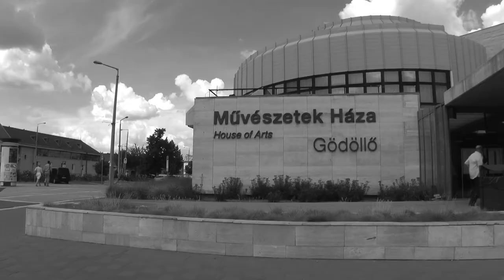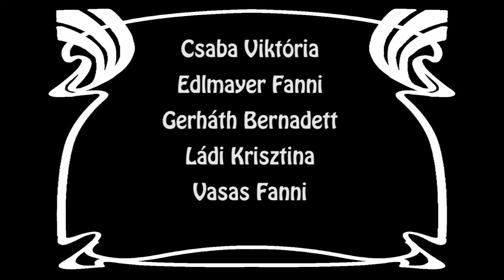Gödöllői filmes videós tábor 3. feladat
Tiszteletadás Benny Hillnek - a reggel